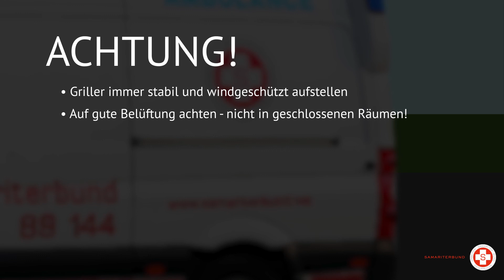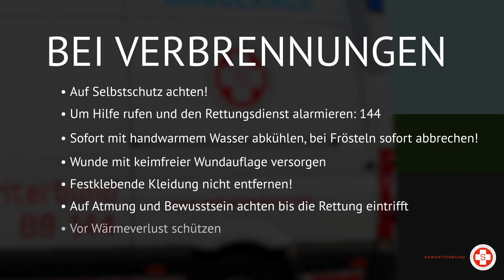Sei kein Würschtel! - Richtiges Verhalten beim Grillen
Ein Kurzfilm des Samariterbundes zeigt, wie man sich beim Grillen am besten vor Unfällen schützen kann und welche Maßnahmen bei Verletzungen gesetzt werden sollten.

Das Video erklärt auf anschauliche Weise, worauf man beim Grillen achten sollte und gibt wichtige Tipps, wie etwa den Griller stabil und windgeschützt aufzustellen, Grillhandschuhe und Grillbesteck zu verwenden, und zeigt, wie Fettbrände vermieden und gelöscht werden können. Außerdem führt es die wichtigsten Erste-Hilfe-Maßnahmen für den Ersthelfer vor, falls es bereits zu Verbrennungen gekommen ist.